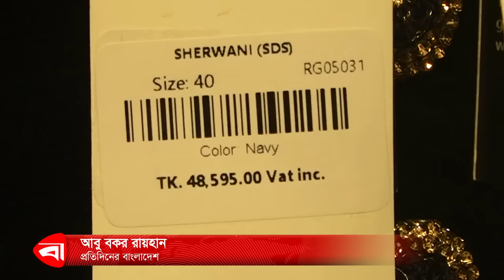ধনীদের ঈদ বাজেট সীমাহীন, গরিবের মাত্র ৫০০ টাকা ! Eid Bazar | Eid Shopping | Protidiner Bangladesh